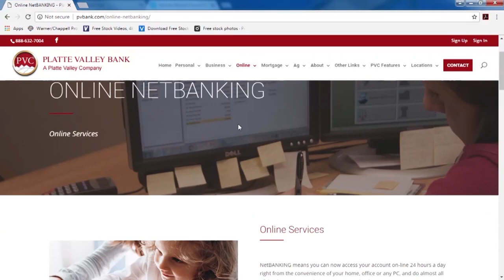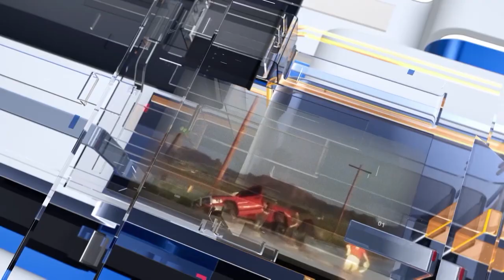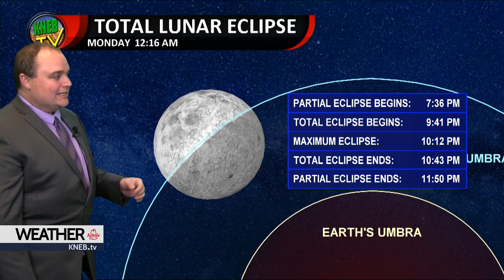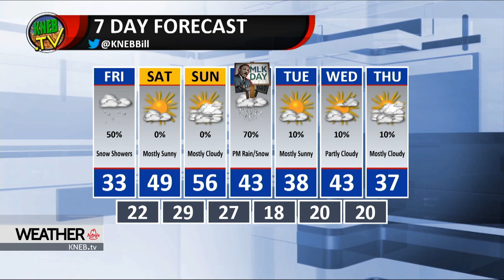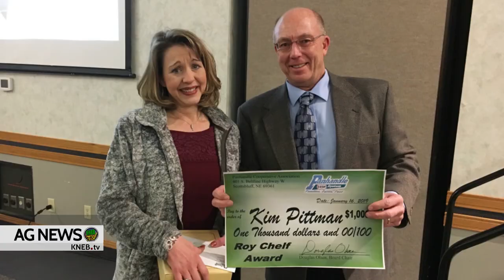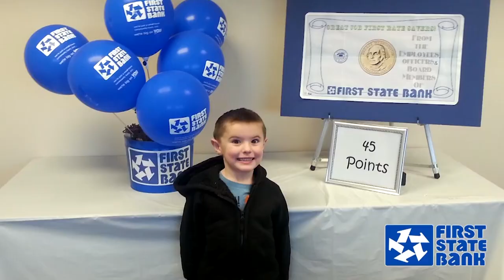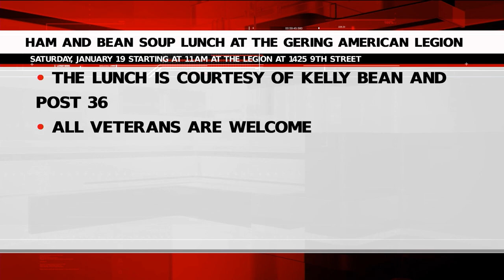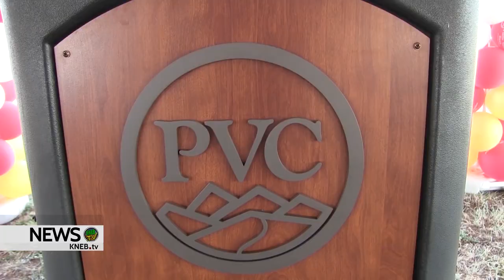KNEB.tv News: January 17, 2019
Today on KNEB.tv News: Upgrades coming to Western Nebraska Regional Airport; Chief Justice Mike Heavican gives annual State of Judiciary address to lawmakers; Platte Valley Companies COO Zac Karpf named to Federal Reserve Bank board for Omaha Branch